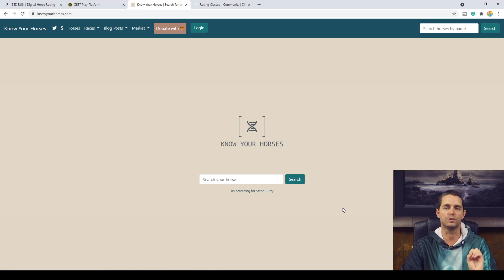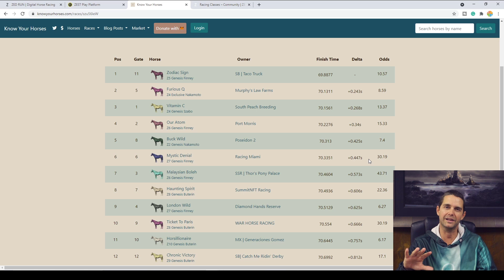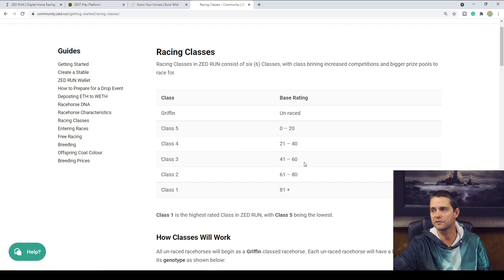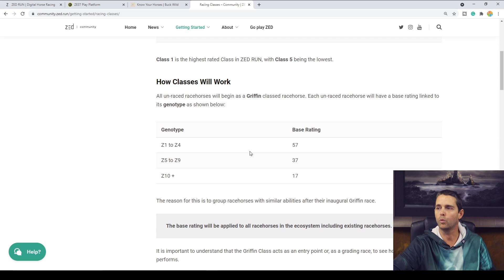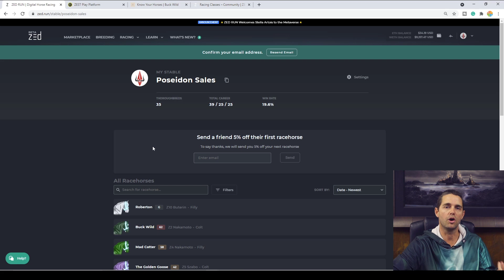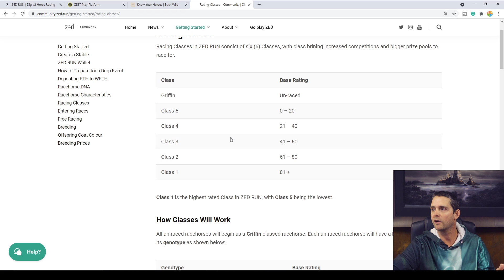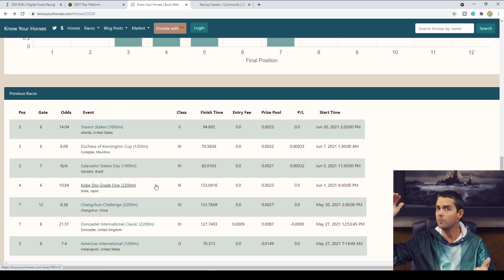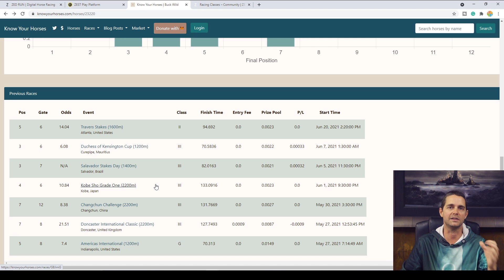Zed Run | Early Race Strategy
Early Race Strategy!

Is there a strategy behind zed racing? Does gate position matter? How do I get the best odds? These are all questions that I had when I first started and with my experience, I will guide you through how to breed the right horses, and hopefully help you become a legendary Zed Run breeder!

What is ZED RUN?

ZED is a digital horse racing game where players can build a stable of NFT racehorses by buying, breeding, and racing NFT racehorses. The ultimate goal in ZED is to create a legacy with a valuable stable full of winning and rare racehorses. The more you breed and race, the greater your legacy becomes. Once your stable is formed with at least one racehorse, you can earn a profit if you decide to sell, breed or race

Could you be the next big champion Winning stable in Zed Run?

Discuss all things Zed Run in our friendly, helpful, respectful community on Facebook